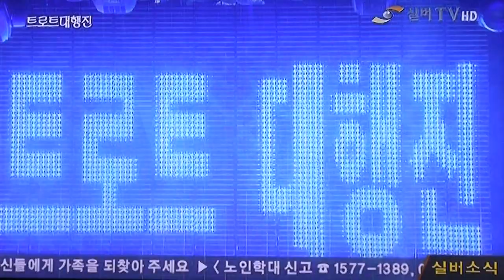가수 다정-제주 아리랑_방영_실버TV_트로트대행진-새로와스튜디오_영상감독 이사웅-2015.05.16. 00043